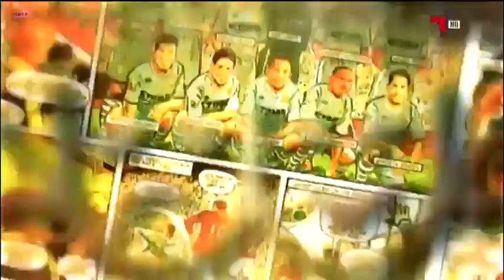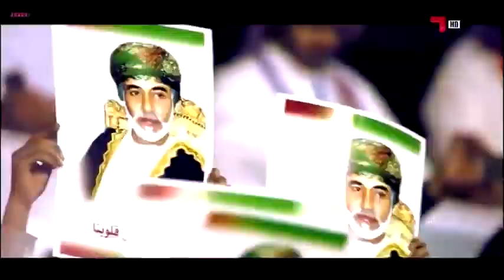فض فض خليجي 22 في الرياض - 18/11/2014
برنامج يرصد ردود فعل الجماهير حول نتائج فرقها في مباريات المنخبات الخليجية المشاركة حيث يقوم مراسلو البرنامج بأخذ انطباعات الجماهير حول نتائج ومردود فرقها قبل واثناء وبعد المباراة .